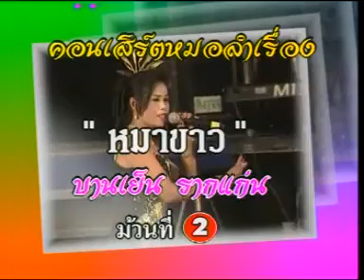บานเย็น รากแก่น คอนเสิร์ตหมอลำเรื่องหมาขาว ตอนที่ 5/6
บานเย็น  รากแก่น คอนเสิร์ตหมอลำเรื่องหมาขาว บนเวทียักษ์ ณ  ตลาดรังสิต ตระการตากับแสง  สี  เสียง  พร้อมหางเครื่องสาวสวยนับร้อย